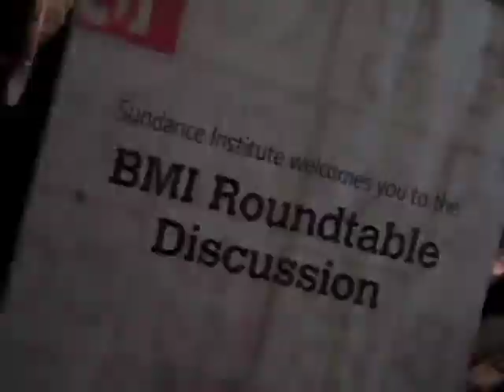BMI @ Sundance 2009 (16)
Roundtable Discussion: Music and Film, The Creative Process
LILI HAYDN (Composer "Over The Hills and Far Away")
DANA HEINZ PERRY (Director "Boy Interrupted")
MICHEL ORION SCOTT (Director "Over The Hills and Far Away")